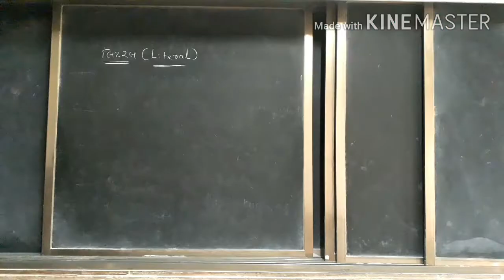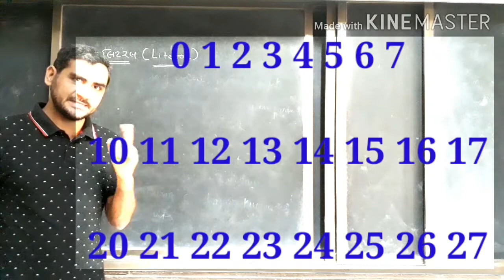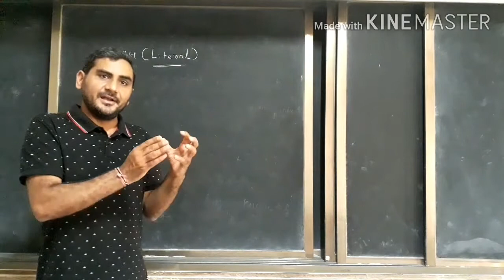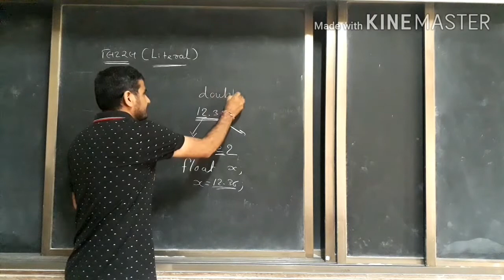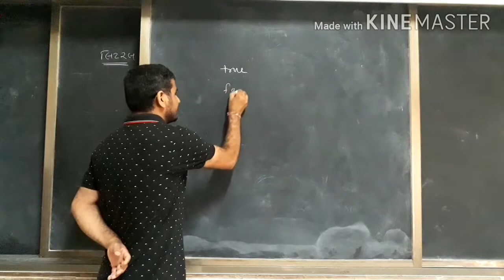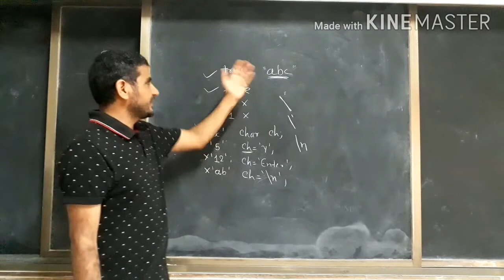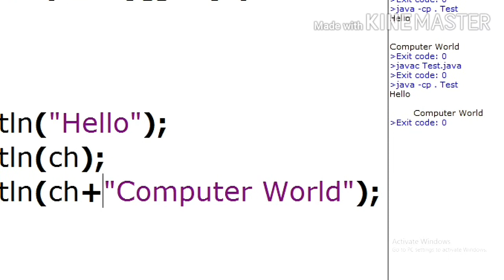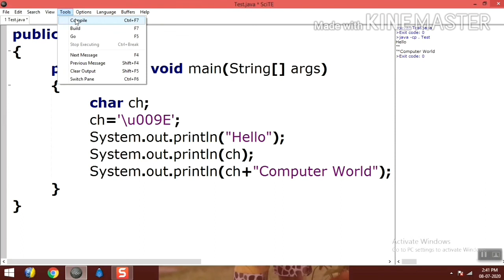Std12||GM&EM||Chapter 7||Part 3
JAVA Basics - Literals